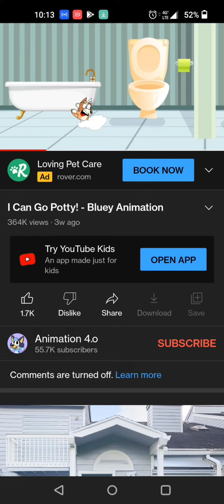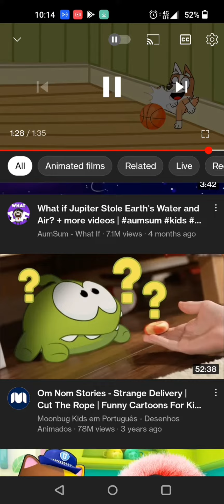BINGO YOU MEME!!!!!!! 😡😡😡😡😡😡😡😡😡😡😡😡😡😡😡